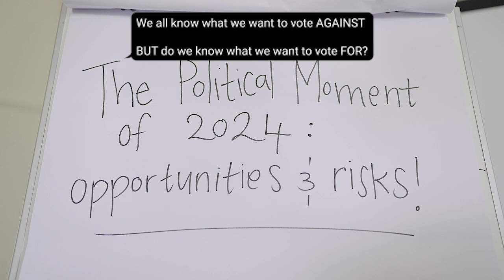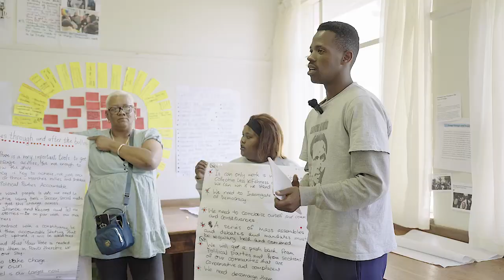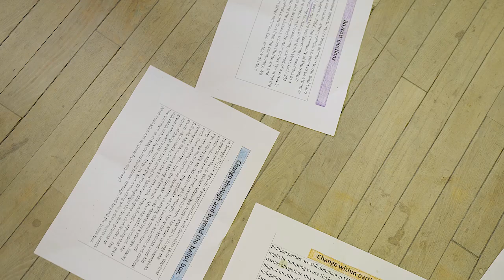Register to vote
In 2024, South Africa will host its 7th National elections since the democratic dispensation.

30 years into democracy and what has changed?

With many people deciding to withhold their votes we believe in these inputs shared by our comrades in the video who still believe there’s value in voting however, We must vote strategically for those that will advance our cause of equitable access to land and advance social justice so that all human life can truly carry equal worth.